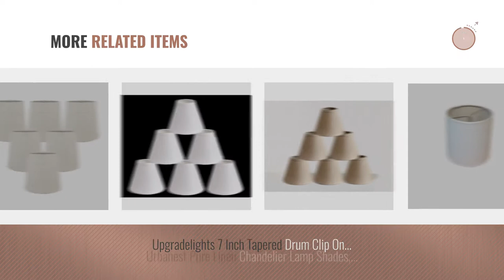Top 10 Chandelier Lamp Shades [2018 ]: Creative Hobbies White Linen Fabric Candle Lamp & Chandelier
Black Friday / Cyber Monday Creative Hobbies White Linen Fabric Candle Lamp & Chandelier Shades 4-Inch High x 5-Inch by Creative Hobbies

Black Friday / Cyber Monday Meriville Set of 6 Natural Linen Clip On Chandelier Lamp Shades, 4-inch by 5-inch by by Meriville

Black Friday / Cyber Monday Upgradelights 5 Inch Retro Barrel Drum Clip on Chandelier Lampshade (Set of 6) (White) by Upgradelights

Black Friday / Cyber Monday Urbanest Set of 6 Black Silk Bell Chandelier Lamp Shade, 3-inch by 6-inch by 5-inch, by Urbanest

Black Friday / Cyber Monday Upgradelights 4 Inch Hand Strung Retro Drum Clip On Chandelier Lamp Shades (Set of six) by Upgradelights

Black Friday / Cyber Monday Hall of Lamp Chandelier Shades Pleated Lamp Shade Clip-On , 5.5 Inch Cream Small by Hall of Lamp

Black Friday / Cyber Monday Urbanest Chandelier Lamp Shades, Set of 6, Soft Bell 3"x 6"x 5" Cream , Clip on by Urbanest